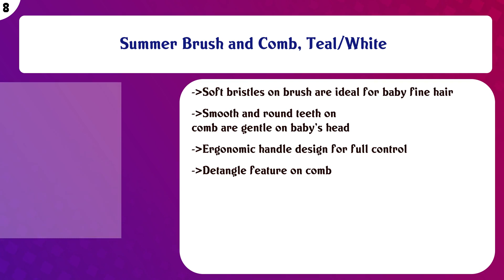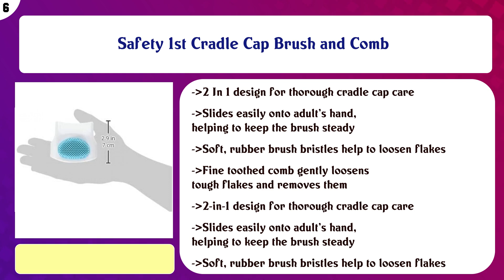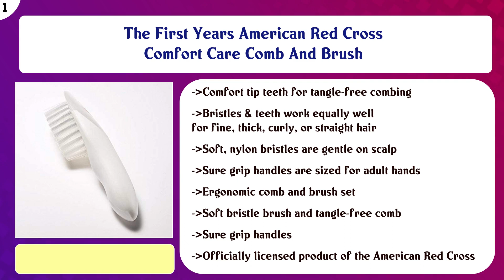Top 10 Hair Brushes for Babies to buy in USA 2021 | Price & Review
Top 10 Hair Brushes for Babies to buy in USA

 Find the links below to buy these products:

 List of top Hair Brushes for Babies:

Baby Hair Brush and Comb Set - Wooden Hairbrush Kit for Grooming - Natural Soft Goat Hair Bristles for Newborn ...

 Natemia Quality Wooden Baby Hair Brush for Newborns & Toddlers | Natural Soft Goat Bristles | Ideal for Cradle ...

 Summer Brush and Comb, Teal/White

 Innobaby Bathin Smart Baby Bath Silicone Cradle Cap Brush, Essential for Dry Skin & Eczema, Blue

 Safety 1st Cradle Cap Brush and Comb

 Personalized Baby Gift - Personalized Silver Plated Baby Brush & Comb Set - Engraved Baby Gift - Customized Ba ...

 Disney Baby Minnie Hair Brush and Wide Tooth Comb Set

 Baby Bath Silicone Brush by Fridababy | DermaFrida The SkinSoother Baby Essential for Dry Skin, Cradle Cap and ...

 Scalp Scrubbie 3-pk, Sterile, Cradle Cap and Baby Bath Time Sponge Brush

 The First Years American Red Cross Comfort Care Comb And Brush

 Content of this Video:

10 best products to buy Hair Brushes for Babies USA

 Top rated Hair Brushes for Babies in USA